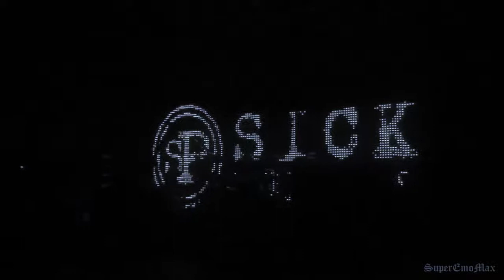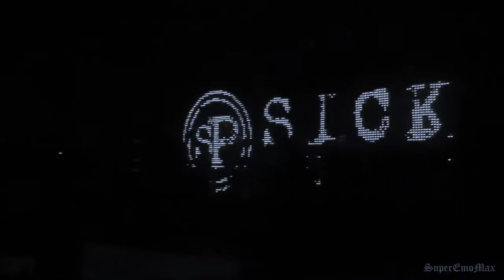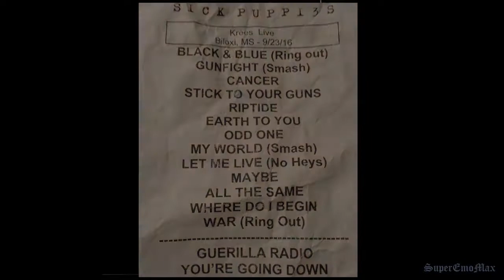Sick Puppies - Live 2016 Biloxi: Set in black and blue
It's most of the set, missed a little. 2016, yes, I'm a bit behind on some things. Go figure.